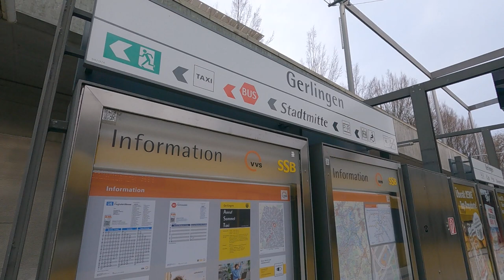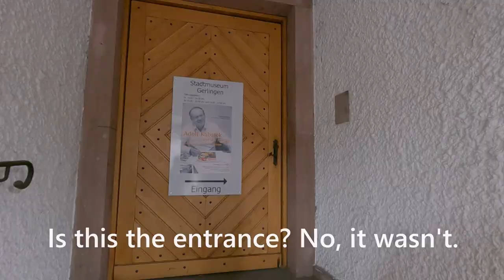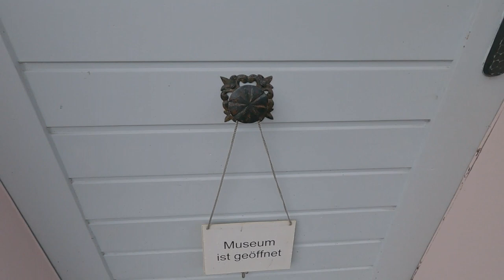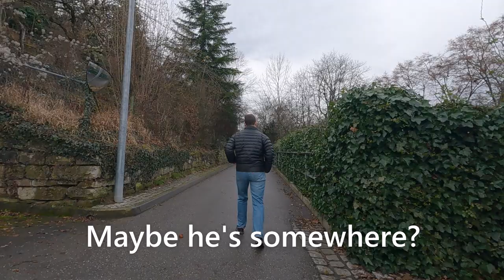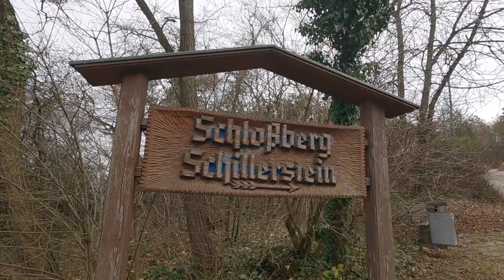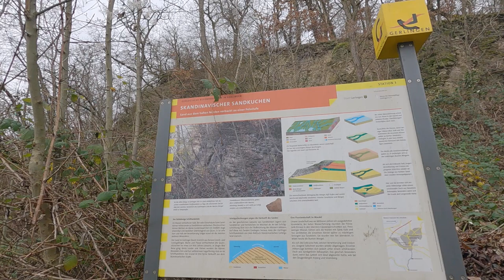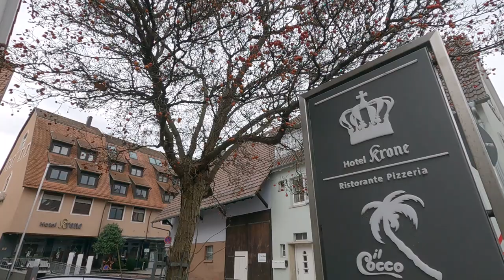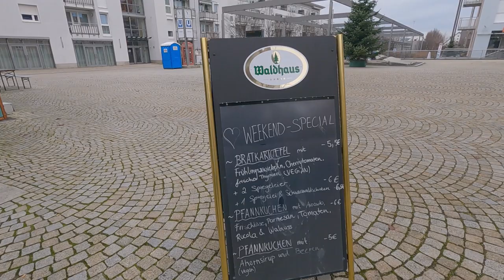【Gerlingenドイツ】🇩🇪Walking in Gerlingen Germany in Winter / Day Trip from Stuttgart / Walking Tour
From Stuttgart central station, we took the U-Bahn to Gerlingen, about 30min away.
This time we visited the Stadtmuseum, which is housed in a historic building, and Löwe Schlossberg.
We highly recommend it, because from the hill you get a great view of the lovely town of Gerlingen!

0:56 vhs Gerlingen

1:22 Petruskirche

1:25 Stadtmuseum und Museum der Deutschen aus Ungarn

4:32 Weinstube Im Wengert

4:35 Weinstube Im Wengert

4:58 Weinwelt

5:29 Flair 66

7:48 Aussichtspunkt Löwe Schlossberg Gerlingen

10:27 Gerlinger Hof

11:01 Bäckerei Trölsch

12:32 Weltcafé Exlibris Gerlingen
Schulstraße 13, 70839 Gerlingen

🎬Recommended Walking Videos🎬